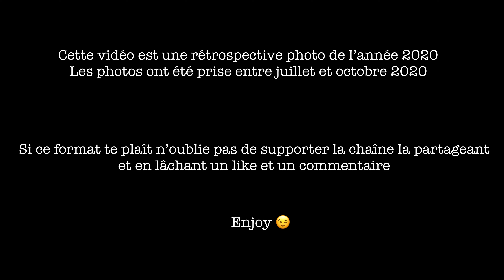RETROSPECTIVE 2020 | PORTRAIT PAYSAGE STREET PHOTOGRAPHIE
Aujourd'hui petite vidéo chill, avec le confinement et mon déménagement les tournages sont plus complexe.
Au menu du jour, une petite rétrospective de tous les projets photos réalisés pendant 2020.
Dites-moi dans les commentaires si cette vidéo vous a plus et si vous voudriez voir d'autres rétrospective .😉